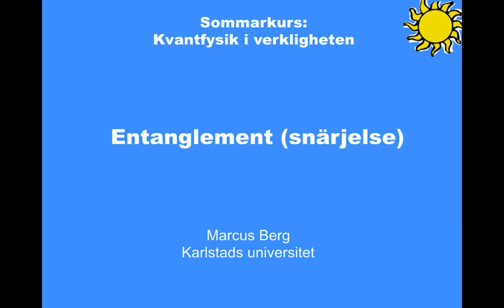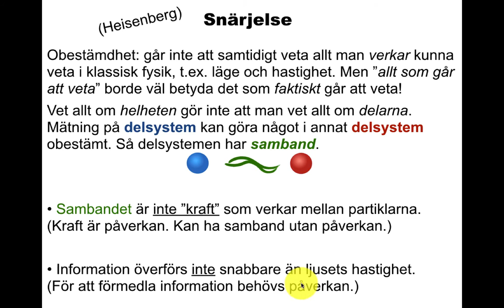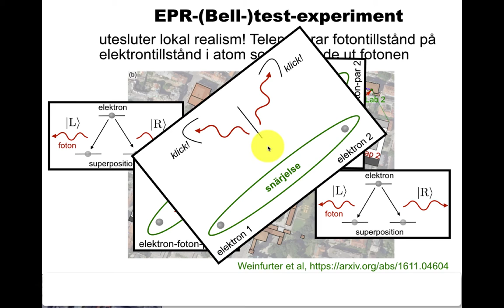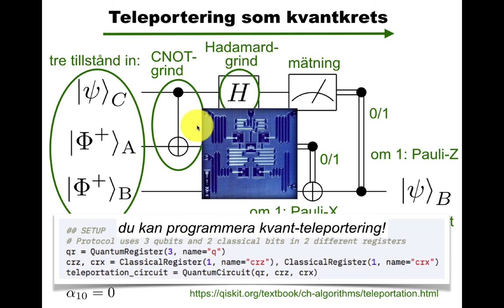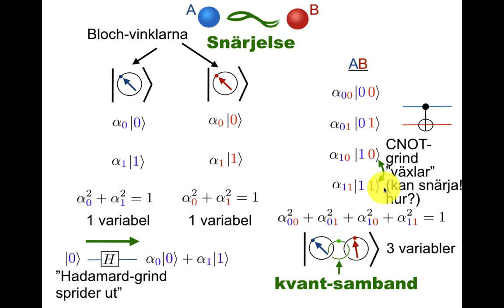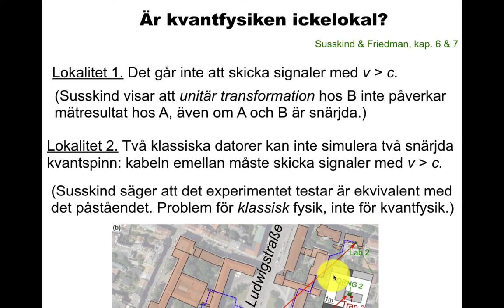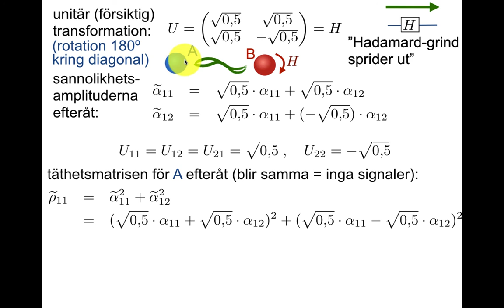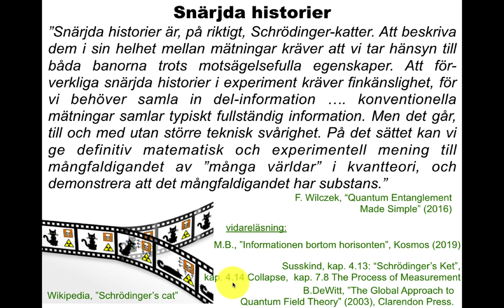Kvant-sammanflätning/snärjelse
Snärjelse, kvant-teleportering, kvant-grindar (H och CNOT), EPR-(Bell-)test-experiment, unitära (försiktiga) transformationer.